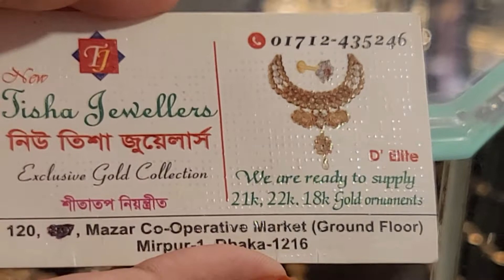কিস্তিতে সোনার চুড়ির কালেকশন /gold bangles